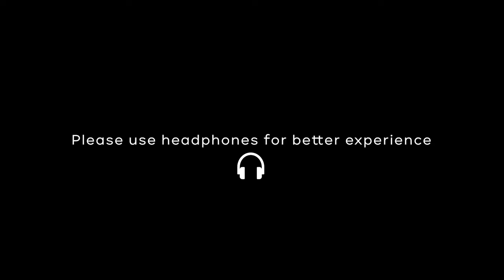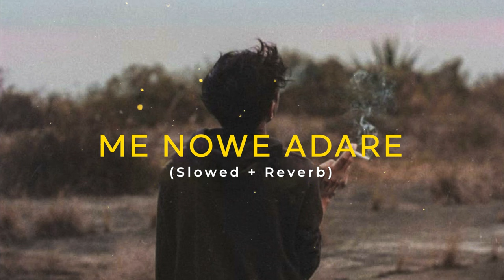Dase Durin (Me nowe Adare) | දෑසේ දුරින් - (Slowed + Reverb)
Dase Durin | දෑසේ දුරින් - (Slowed + Reverb )